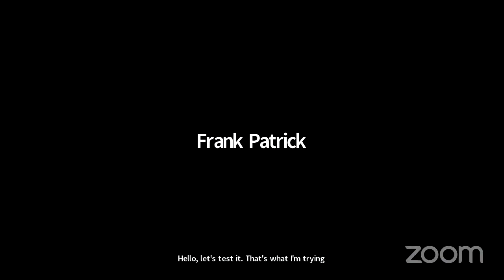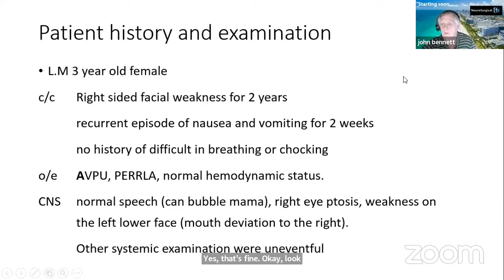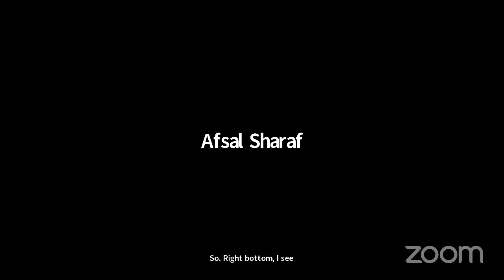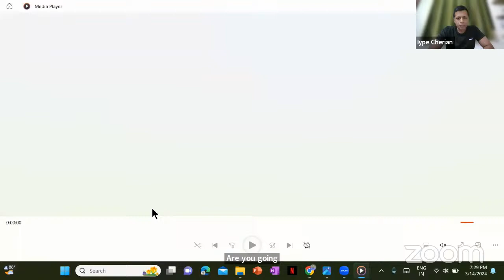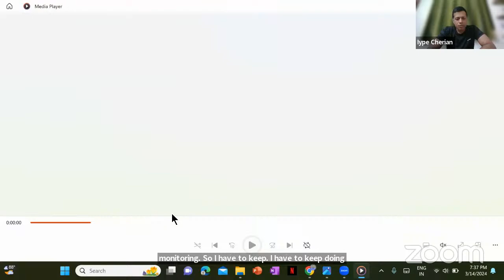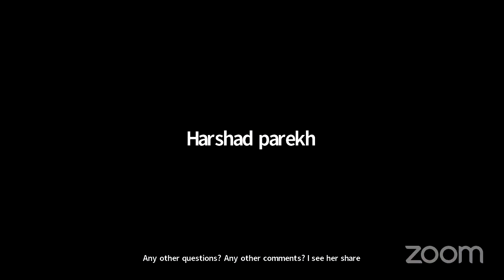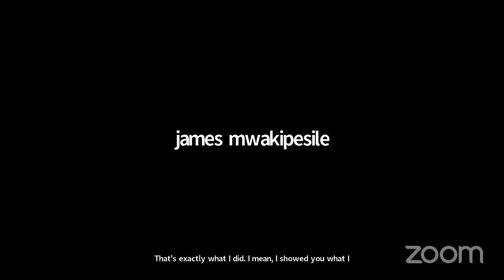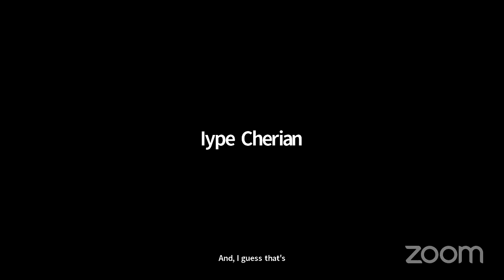Tanzania Skull Base, Neurovascular Challenging Cases Grand Rounds, March 14, 2024